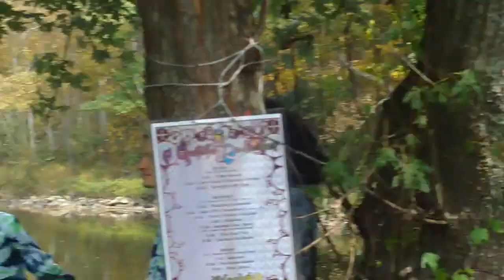17 Ceremony 3 Chris Colvin flute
A Grateful Deadication - Siochain wedding festival (17 of 45)

Oct 4-6, 2013, three days of peace, love, and music with a wedding in the middle at healing waters farm

~ a Cosmic Songcatcher film ~